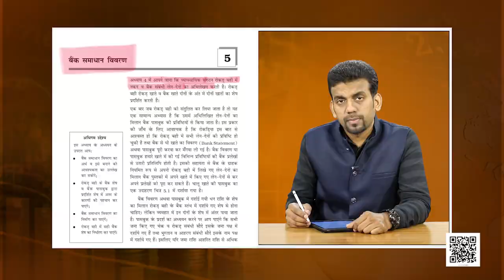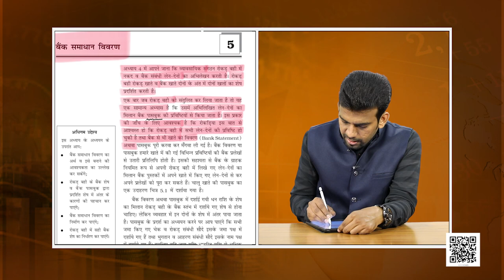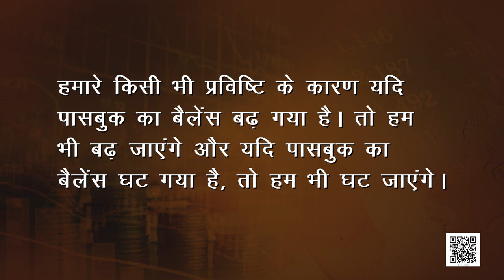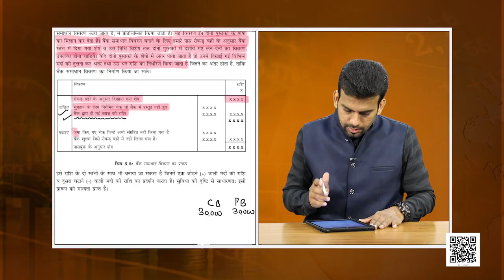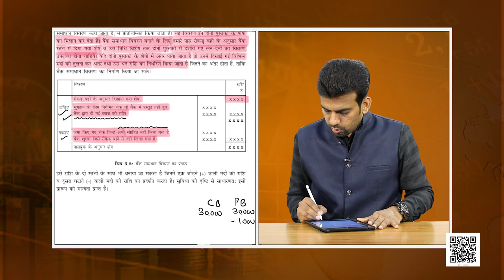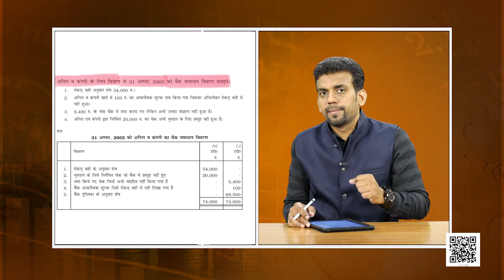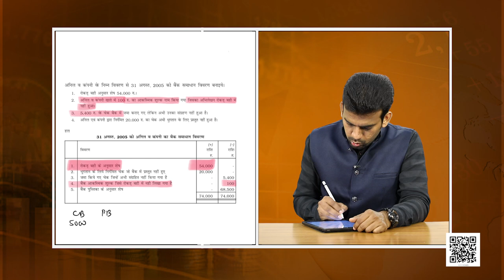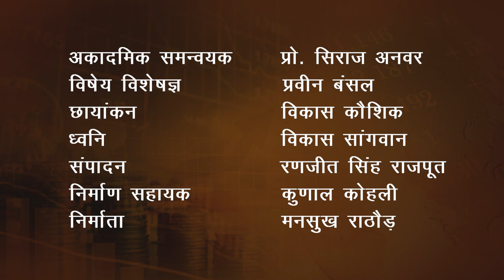कक्षा 11. लेखाशास्त्र- वित्तीय लेखांकन (भाग 1): पाठ 5: बैंक समाधान विवरण (भाग 1)